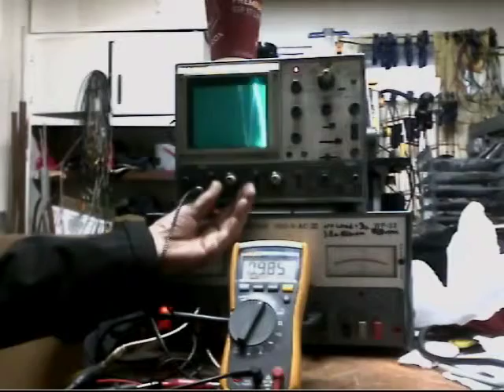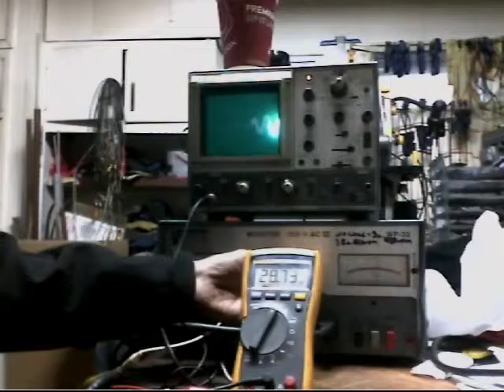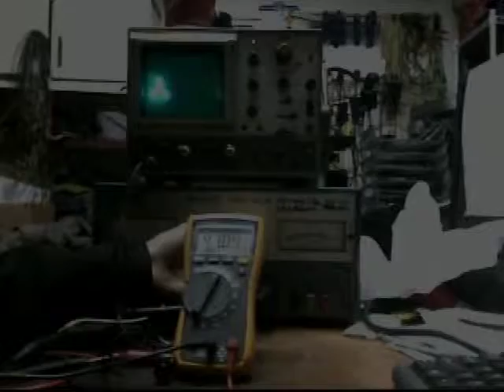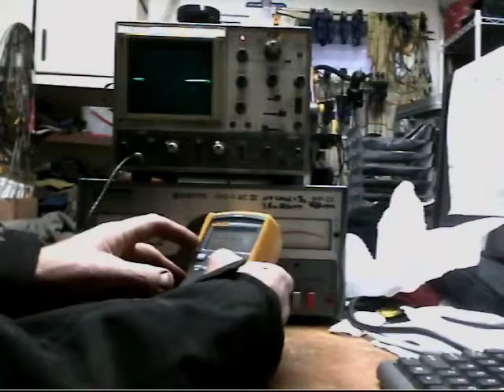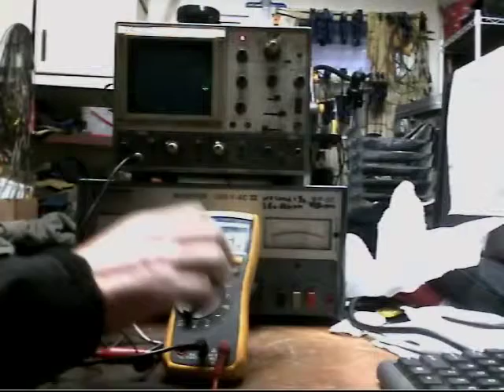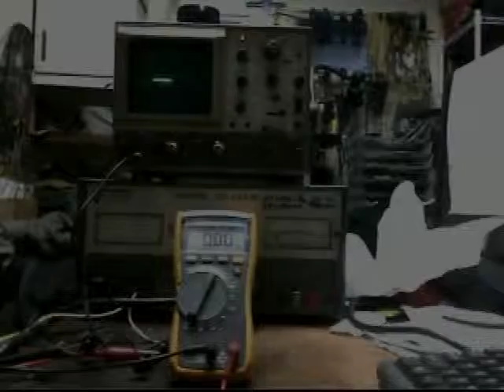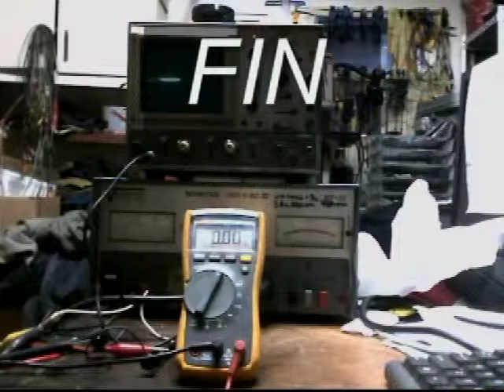seg-mec CCW 23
4-2x1" rollers.CCW this time for curiosity.2 setbacks.The 2nd requires dis-assembly again.Hammering of the rollers within the fields does this.1" rollers would not break the bond before,but now this is 2 setbacks for them with this Alum rim setup (#20 was first). During resonance the signal strength goes up 25% -35%.